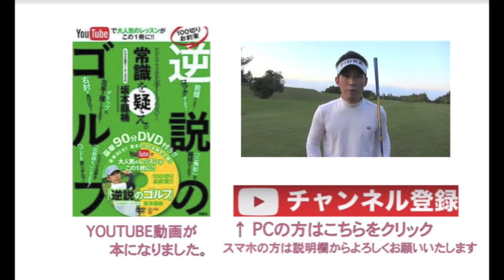腕を上げないための腕の上げ方とは？